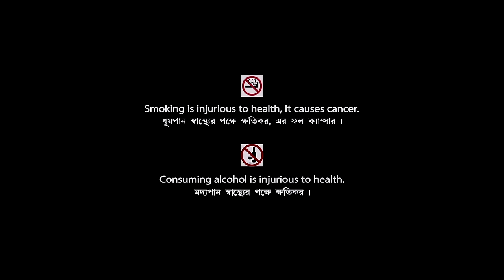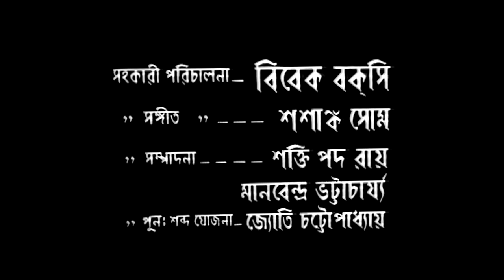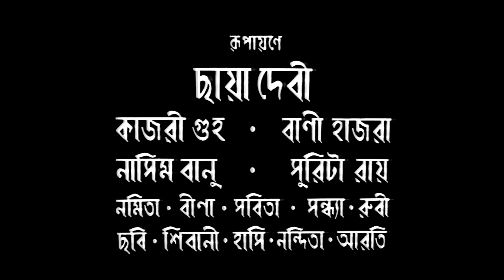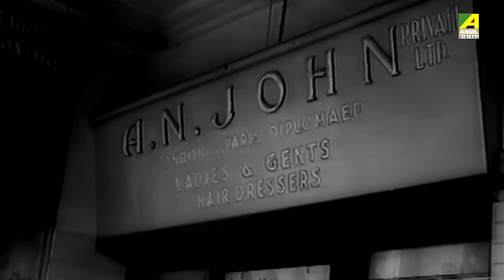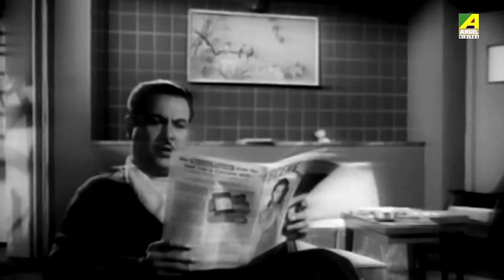Saharer Itikatha | শহরের ইতিকথা | Bengali Movie | Full HD | Uttam Kumar, Mala Sinha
Watch the Bengali full movie Saharer Itikatha : শহরের ইতিকথা বাংলা ছবি on YouTube. The Bengali Film Saharer Itikatha was released in the year 1960, Directed by Bishu Dasgupta, starring Uttam Kumar, Mala Sinha, Pahari Sanyal, Jiben Bose, Tarun Kumar, Ajit Bandyopadhyay, Jahor Roy & Others.

Movie : Saharer Itikatha
Language : Bengali
Genre : Classic, Romance
Producer : Kanai Lal Mukherjee, Shewlal Jalan
Director : Bishu Dasgupta
Music Director : Robin Chatterjee
Lyricist : Gauri Prasanna Mazumder
Playback : Sandhya Mukhopadhyay, Shyamal Mitra
Release : 1960
Star Cast : Uttam Kumar, Mala Sinha, Pahari Sanyal, Jiben Bose, Tarun Kumar, Ajit Bandyopadhyay, Jahor Roy, Dhiraj Das, Ajit Chatterjee, Chhaya Devi, Kajari Guha, Namita Sinha, Sandhya Devi, Bani Hazra, Naseem Banu, Hasi Majumdar

Synopsis:::
Shaharer Itikatha' is the story of Krishna. Krishna was betrothed to Samanta, in her childhood. Rajnarayan, Krishna's father even paid for Samanta's education abroad. But, Samanta refuses to accept Krishna after he returns to the country as he feels she's unworthy of him. Rajnarayan shares his problem with Nikhilesh, his landlord. Nikhilesh brings Krishna to his house and grooms her. He introduces her to the rich society as Princess Krishna. Samanta is smitten by her beauty. But, in the meanwhile Krishna develops feelings for Nikhilesh. Nikhilesh also develops feelings for her but he thinks it inappropriate to get into a relationship with her and rudely rejects her advances. Meanwhile Krishna realizes that Samu is a man full of vices. Krishna leaves Nikhilesh's house and goes back to her villager. Nikhilesh sends Samu to Rajnarayan's house to mend the problems. But, Krishna refuses to accept him. She goes to the city to confront Nikhilesh. During their heated encounter she discovers her statue made by her. She realizes that Nikhilesh was also in love with her. Both of them are happily united.